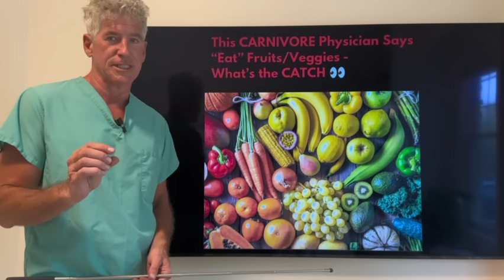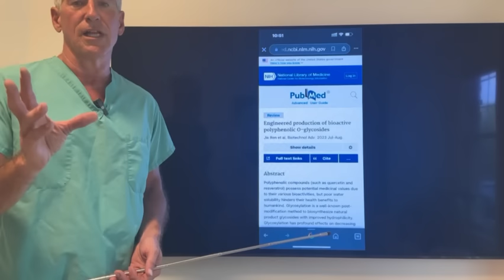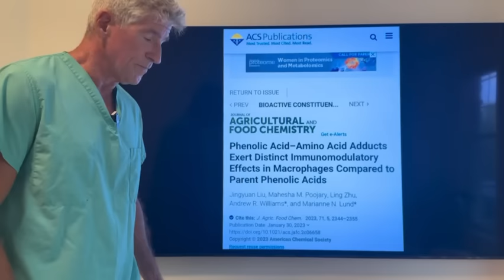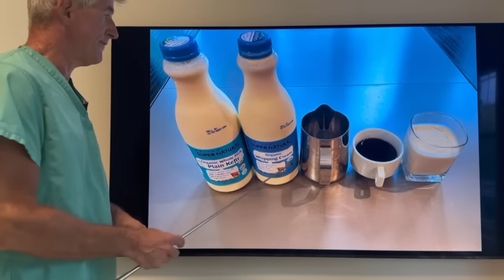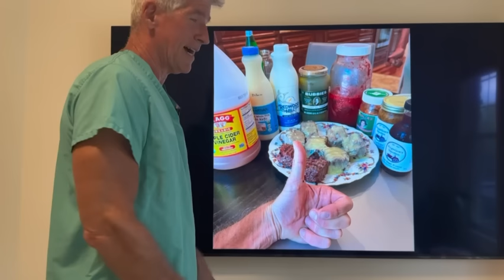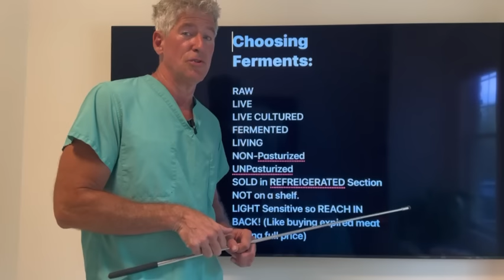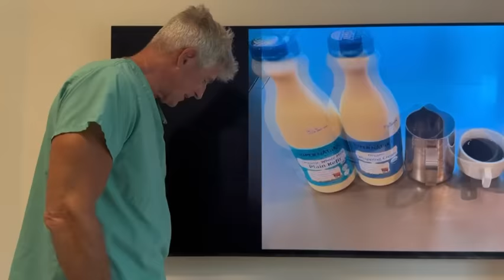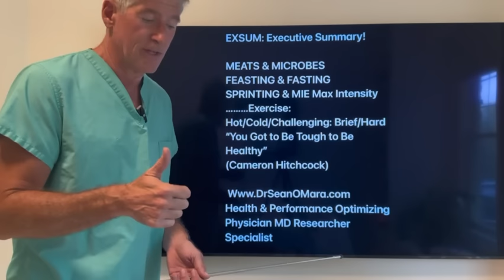NEW Study: FERMENTING Fruit Veggies Makes PolyPhenols More Effective, Eliminates Carbs & plant Toxin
Ready to START transforming your body?
Want to WORK with me 1-on-1?

If you’re new to my channel, my name is Dr. Sean O’Mara. I’m a Health Optimization Physician, which means I help people get rid of chronic disease and take their health to the next level without using pharmaceuticals or surgeries. I’ve spent the last 15 years researching and practicing the real secrets to health optimization myself. Since anyone can say anything online these days, let me give you some details you can look up and verify for yourself.

46 yrs old: Overweight and suffering from heart disease, back pain, and sleepless nights. I was diagnosed with atherosclerosis, Barrett’s esophagus, and degenerative joint disease.
47 yrs old: Doctors recommended surgery and more meds. I wasn’t ready to accept that.
48 yrs old: Received a research grant from the National Science Foundation.
48 yrs old: Spent the next 7 years studying disease at its root—working 4 a.m. to 7 p.m. every single day, all while supporting my family with a part-time job.
49 yrs old: During my research, I found the breakthrough: visceral fat, the hidden fat deep inside the body, was linked to nearly every chronic disease.
51 yrs old: I uncovered the key to reversing disease—eliminating visceral fat.
53 yrs old: I removed all my visceral fat. With it, I reversed every health issue—heart disease, back pain, atherosclerosis, and more.
54 yrs old: I dedicated my life to helping others achieve the same results.
55 yrs old: Started working with high performers—entrepreneurs, athletes, and executives—to optimize their health naturally, without relying on drugs or surgery.
61 yrs old: I’ve shared my journey with thousands and helped 200+ clients eliminate their visceral fat and reverse chronic disease.

Today: I work with people who want to optimize their health and appearance to match their level of success. We’re not just talking about removing disease. We’re taking health to levels that most doctors and pharmaceuticals say is impossible.

To everyone out there struggling with their health, you’re either writing a story of recovery or you’re still trapped by disease. The bigger the problem, the more incredible your comeback story will be!

Keep going. Your health is worth fighting for.

Never quit,
Dr. Sean

P.S. Don’t just grow older... grow better!

FULL DISCLOSURE
I make content because I want to make a real difference—on a longer timeline than most. I want to build trust with people who are serious about optimizing their health and work together to turn their lives around.

Hygiene Product Recommendations
Travel Essentials
Supplement Recommendations
Healthy Home & Household Recommendations
Fitness Product Recommendations
Food and Dietary Product Recommendations